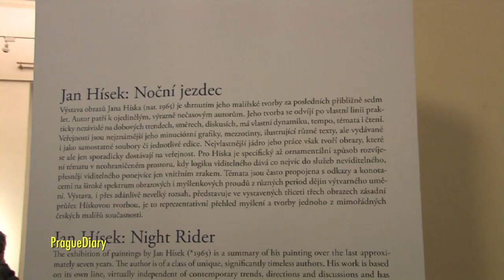30.11.2011 Jan Hísek - Noční jezdec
zahájení výstavy - Petr Nedoma, ředitel Galerie Rudolfinum
Rudolfinum - Malá galerie